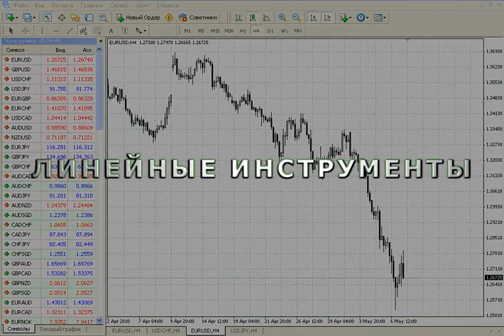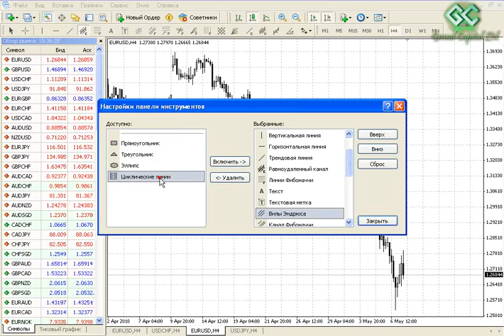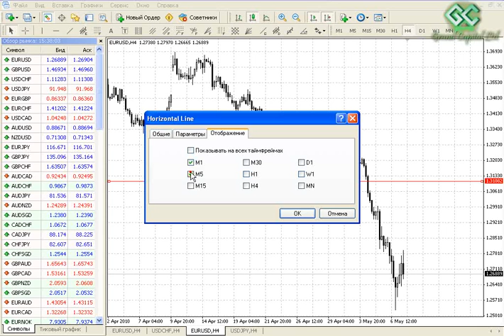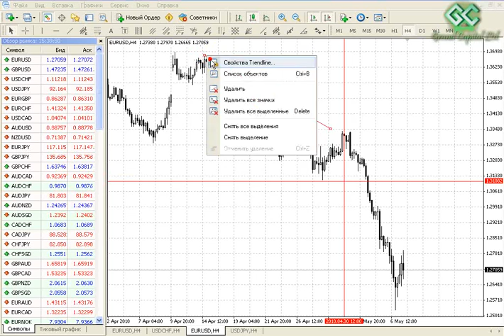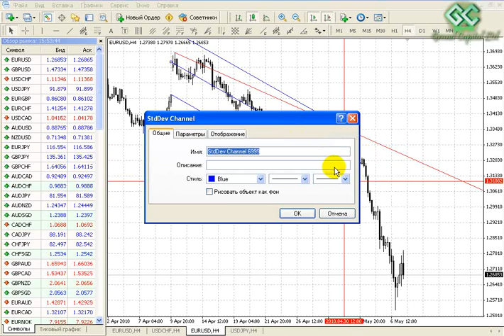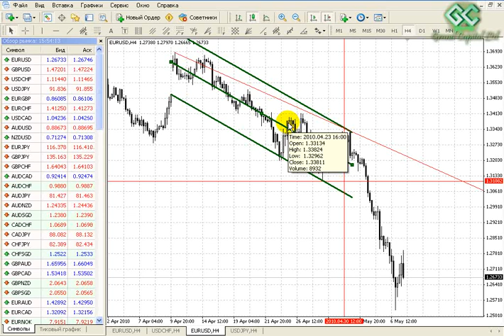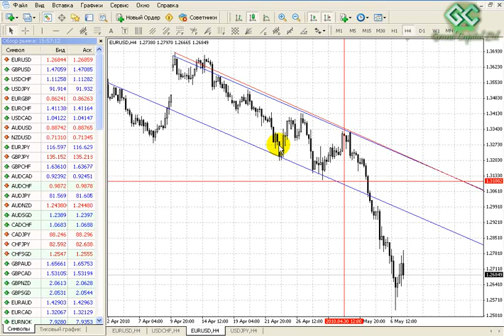Grand Capital - Линейные инструменты